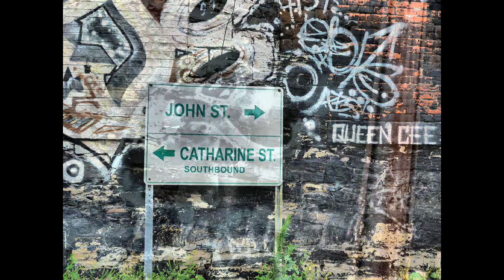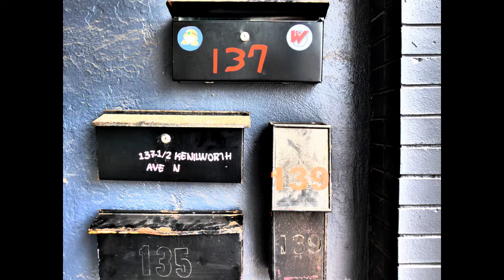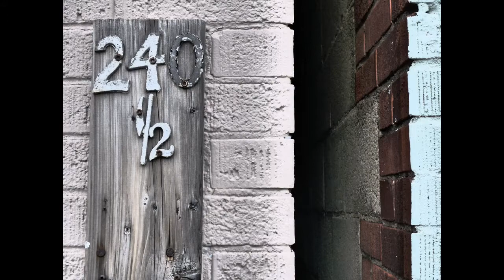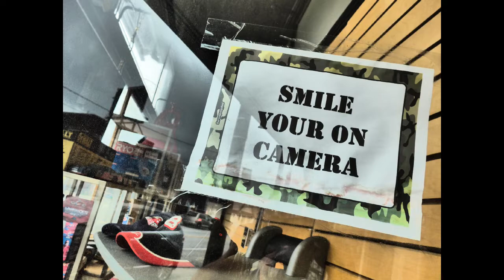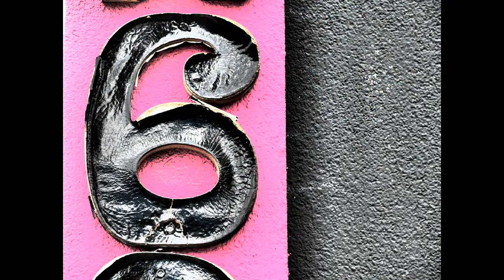Jerry Vajsar Photos - "Hammer Day" - Music by Luke Vajsar (Lanterns)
Photos:  Jerry Vajsar